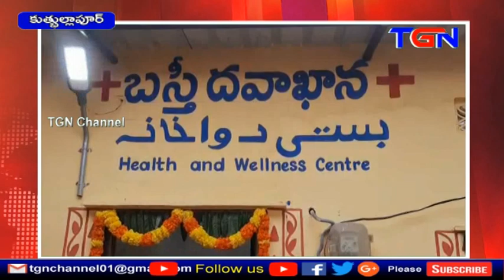బస్తి దవాఖాన ప్రారంభం కుత్బుల్లాపూర్ TGN News 14 08 2020